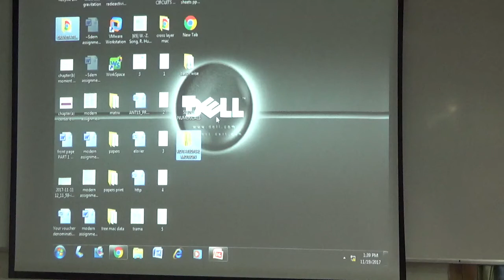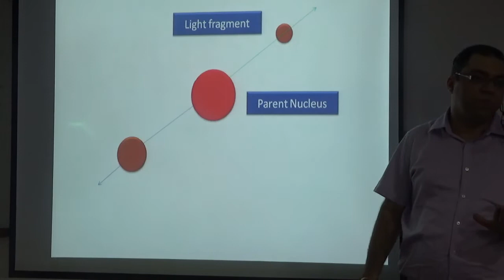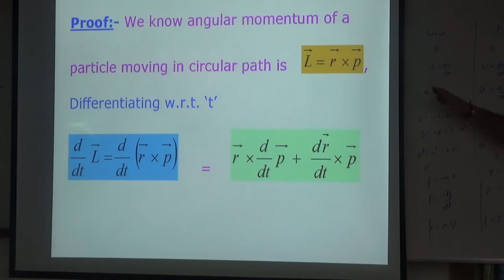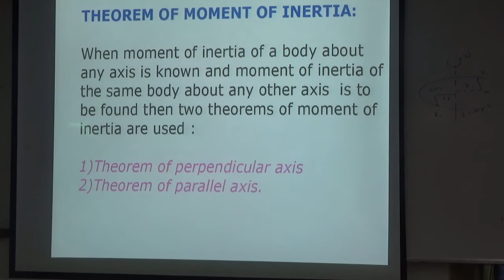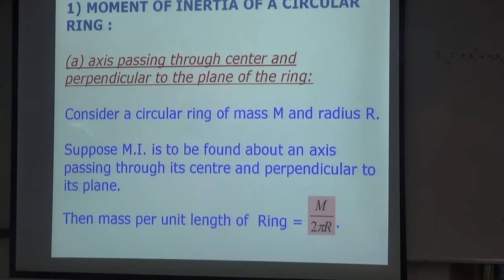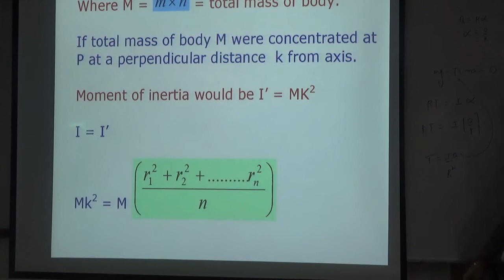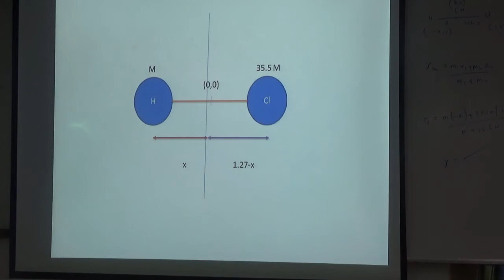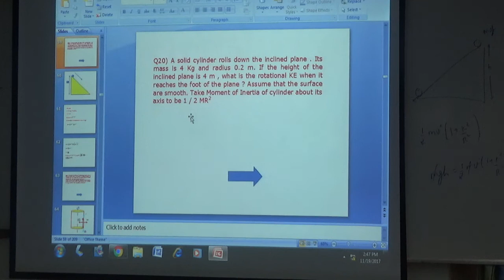REVISION CLASS ROTATIONAL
+1 CBSE Chapter: Rotational Motion,Center of Mass
Torque,Angular momentum